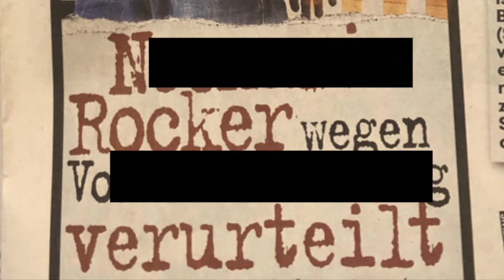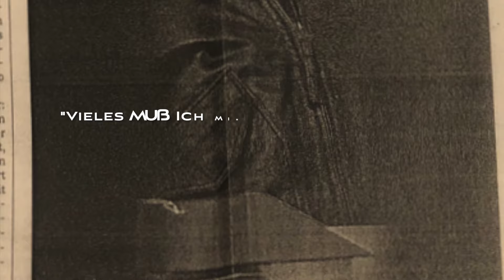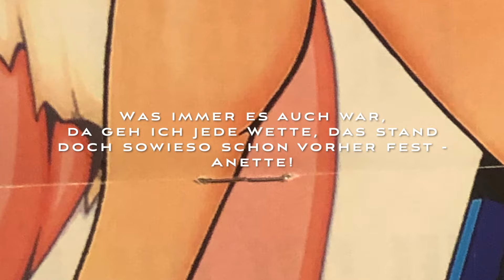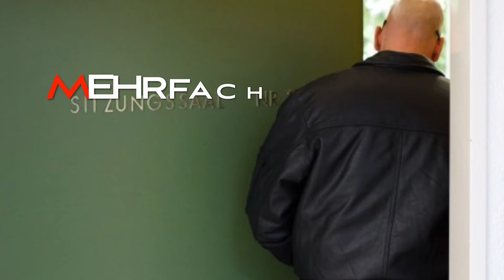Hey Anette | GIGI | Lyrics | 2014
Im heutigen Video, Hey Anette | GIGI |  Lyrics | 2014

SUPPORT YOUR LOCAL LABEL!